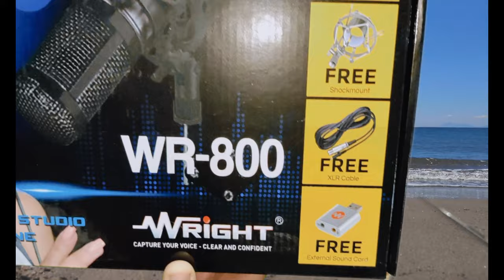Best Budget Mic for YouTubers - Cheap and Best Audio for both Mobile and PC !!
hello Dosto,
Aaj ki video me hum log baat karne wale hai Wright ke taraf se unka mic BM-800 jo ki ek bohut accha microphone hai budget me for youtubers. Agar aapko yeh mic aacha laga toh aap buy kar sakte ho.

Link:
With Sound Card @1899rs
Without Sound Card @1699rs

Best Budget Mic for YouTubers - Cheap and Best Audio!